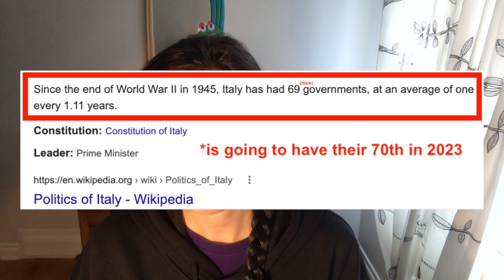Goncharov (1973) Review & Analysis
this is my first movie review! what did you think?

OPEN THE VOID

music used
Goncharov Main Theme by Alix
Crab Rave by Noisestorm